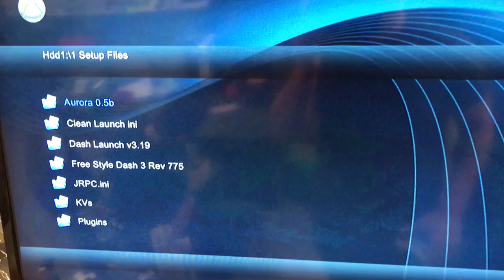Amazing Custom Halo 2 RGH Xbox 360 Slim! - SharkysCustoms.com